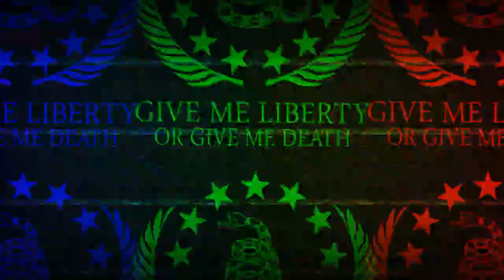Rebelión en la NICARAGUA *Chavista-Light* de Daniel ORTEGA; por FDVillanueva.-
Extracto del PODCAST de Fernando Diaz Villanueva.

La dinastia de los Ortega en Nicaragua, uno de los ultimos reductos del llamado SOCIALISMO SIGLO XXI. La implosión
de la izquierda revolucionaria en latinoamerica continua.

Algunos videos de este canal, por ser considerados controversiales, fueron desmonetizados por YouTube por un
conocido problema entre los anunciantes mas grandes y YT.
Este canal esta agradecido a youtube por esta plataforma, que
permite competir con los medios tradicionales, y nos gustaria
seguir utilizando la misma, por tanto, para quienes quieran
y puedan colaborar con el canal para asi permitir e incentivar que siga funcionando activa y saludablemente, pueden enviar donaciones

O en BITCOINS a traves de COINBASE: 1P7zmFKP1w11LKJA5AE6aURE6VuR2VVqr5

;-) GRACIAS!